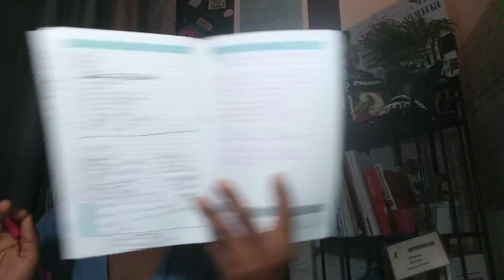(3/15/19) What is your life motto, the words you live by?